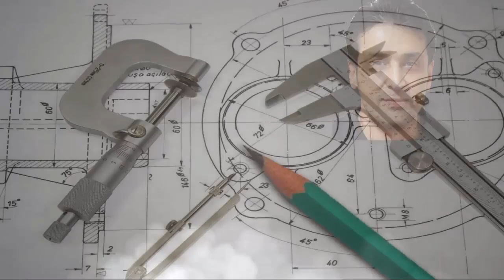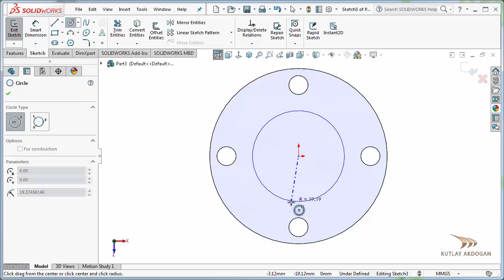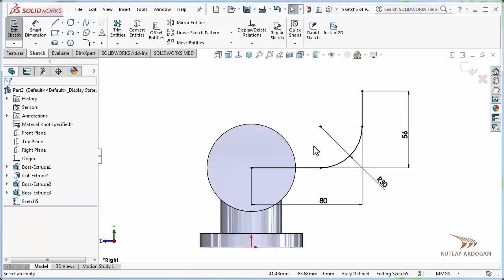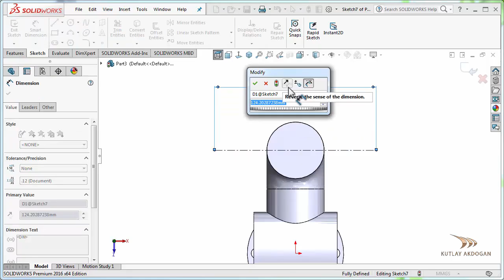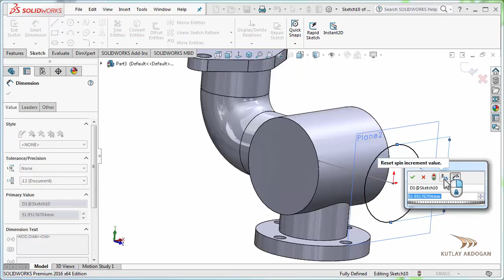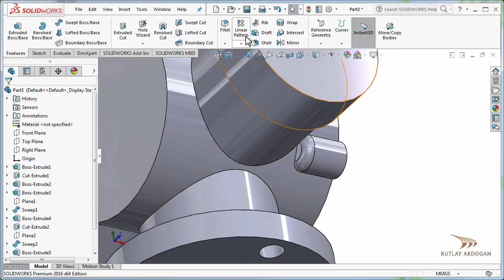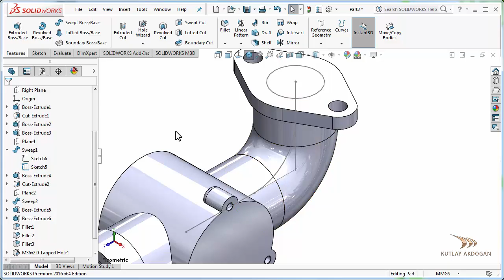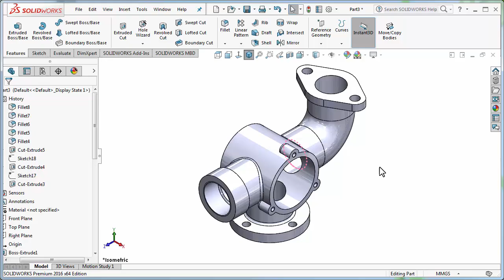Solidworks pompa gövdesi Tasarımı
Bu dersimde bir pompa gövdesi adlı makine parçasının katı modelini oluşturmayı anlatmaya çalıştım